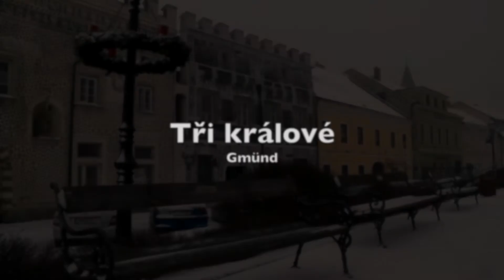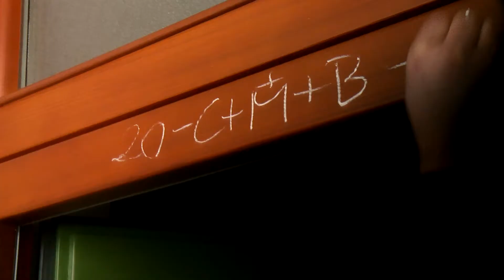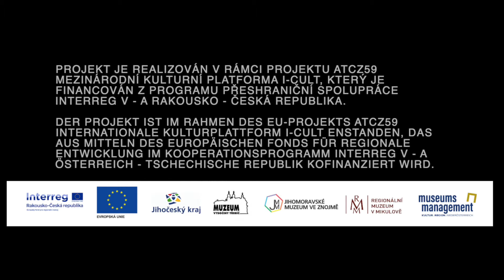Tři králové – interaktivní mapa Tradicejednehranice.cz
Tento dokument je realizován v rámci projektu ATCZ59 Mezinárodní kulturní platforma I-CULT, který je financován z programu přeshraniční spolupráce INTERREG V-A Rakousko – Česká republika.

Spolupráce na projektu: Jihočeský kraj, Muzeum Vysočiny v Třebíči, Jihlavě a Pelhřimově, Jihomoravské muzeum ve Znojmě, Regionální muzeum v Mikulově, Museumsmanagement Niederösterreich, Muzeum Jindřichohradecka v Jindřichově Hradci.